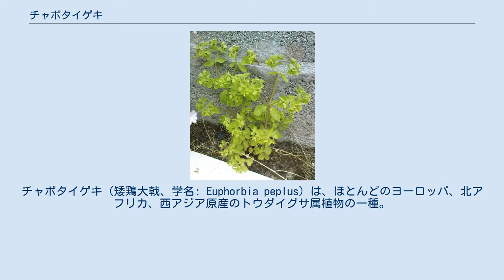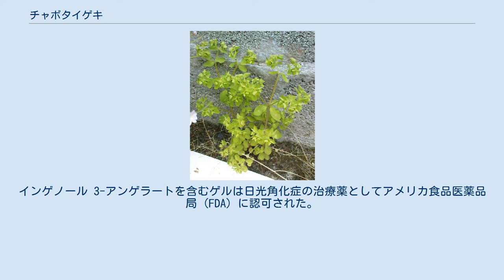チャボタイゲキ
チャボタイゲキ（矮鶏大戟、学名: Euphorbia peplus）は、ほとんどのヨーロッパ、北アフリカ、西アジア原産のトウダイグサ属植物の一種。
大抵、農地や庭園、その他の荒れた土地で生育する。
 原産地域外では、非常に広範囲に帰化しており、オーストラリア、ニュージーランド、北米、その他の温帯および亜熱帯気候の国々で外来種となっている。
 チャボタイゲキは高さ5〜30センチメートルに生長する一年生植物であり（ほとんどは農業雑草として背丈が低く育つ）、滑らかで無毛の茎をもつ。
葉は先の尖った楕円形で、長さ1〜3センチメートル、滑らかな縁部を有する。
3つの放射状の散形花序を持つ緑色の花が咲く。
トウダイグサ科に典型的な蜜腺は、長く薄い角 (horn) を持ちインゲンマメ形をしている。
 この植物の汁は、急速に複製するヒトの組織に対して毒性があり、がんを含む一般的な皮膚の病変に対する伝統的治療薬として長い間使用されてきた。
活性成分はインゲノール 3-アンゲラートと呼ばれるジテルペンエステルである。
インゲノール 3-アンゲラートを含むゲルは日光角化症の治療薬としてアメリカ食品医薬品局 (FDA) に認可された。